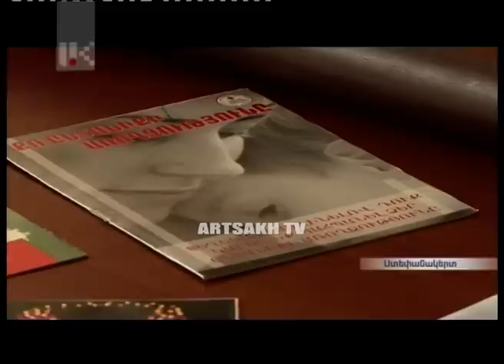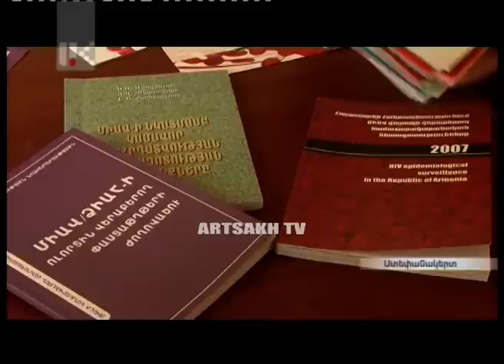ՕՐ ԼՐԱՏՎԱԿԱՆ ԾՐԱԳՐԻ ՀԻՄՆԱԿԱՆ ԹՈՂԱՐԿՈՒՄ 20:00 | 01.12.16